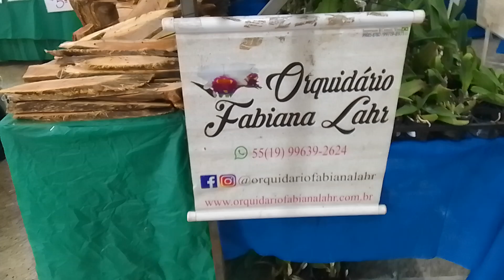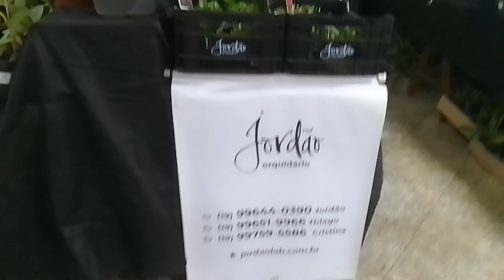EVENTOS EM RIBEIRÃO PRETO SÁBADO 19 10 2024 A TARDE EXCLUSIVO !